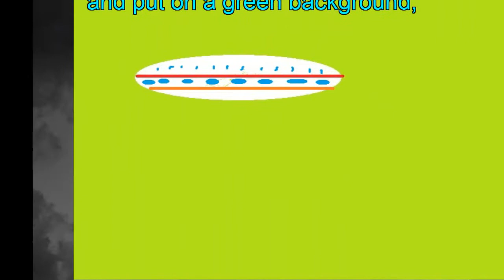Cheesy Low Cost Video Effects #15 UFO & Clouds Tom Willett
This is anoth multiple track Magix Video editing done cheaply and quickly. I drew the UFO in Windows Paint in about five minutes. If you are familiar with Paint you can do it much faster. Green screen and blue screen are used on different tracks and one of the cloud tracks is partially transparent. I used the mic in the camcorder. I would have had much better sound if I had taken the time to use my SM57. I did not use a tripod. The camera was in a lawn chair. Cheap, cheap, cheap.